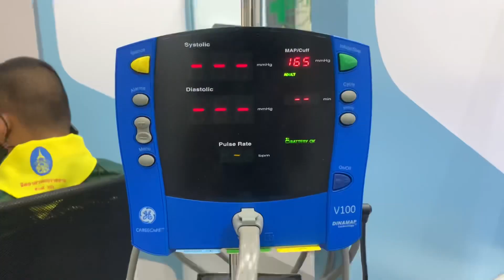“ทำความดีก่อนปลดประจำการปี64 “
กรมทหารราบที่ 13 นำกำลังพลจิตอาสาที่กำลังจะปลดประจำการ ร่วมแรงร่วมใจบริจาคโลหิต ให้กับโรงพยาบาลค่ายประจักษ์ศิลปาคม ซึ่งปัจจุบันประสบสภาวะที่ขาดแคลนโลหิตสำหรับรักษาผู้ป่วย เนื่องจากมีการแพร่ระบาดของเชื้อไวรัส โควิด – 19 ระลอกใหม่